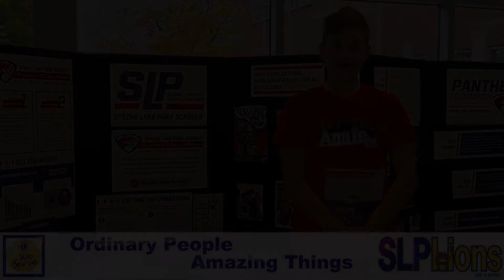Part 6 Spring Lake Park Lions Club "Ordinary people, amazing things" (2019)